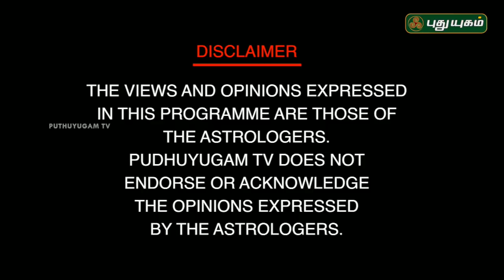திருப்பம் தரும் திருச்செந்தூர் முருகன்! Dr Andal P Chockalingam | Neram Nalla Neram | 01/04/2019